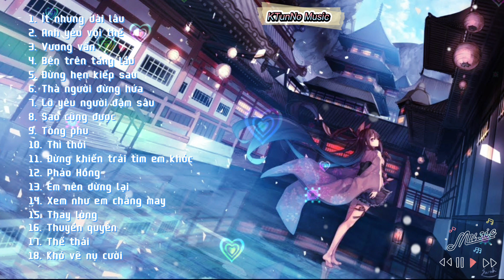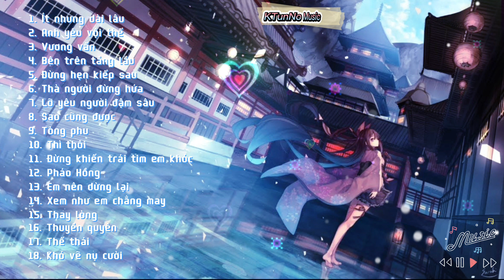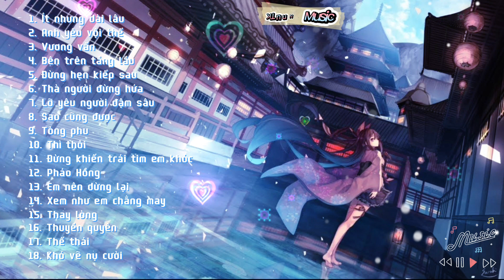Nhạc REMIX hay nhất | Nhạc REMIX TIKTOK tuyển chọn hay nhất | Tuyển tập nhạc REMIX hay nhất ^o^